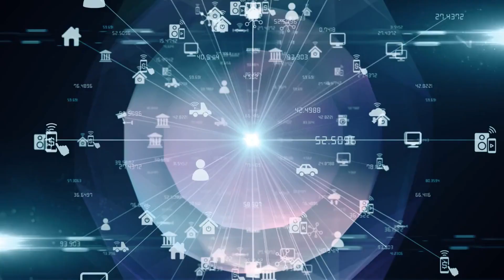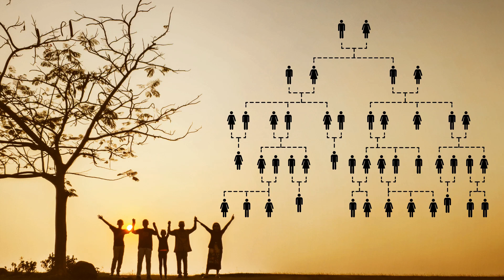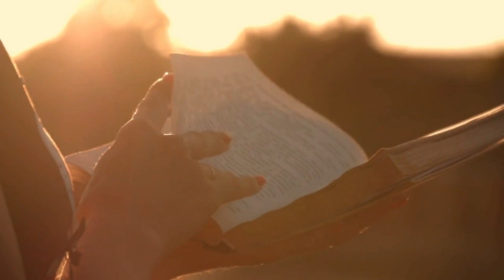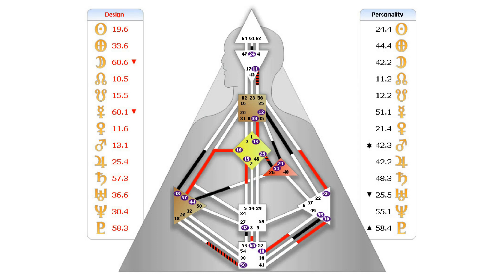Entdecke DEINE wahre BESTIMMUNG mit Human Design!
Fühlst du dich hin und wieder verloren?
Suchst du immer wieder nach dem Sinn des Lebens?
Stellst du dir öfter die Frage, wer bin ich eigentlich?

Auf der Seite kannst du dir kostenlos dein Human Design Chart herunterladen.
Gebe dazu deinen Namen, Geburtsdatum und deine genaue Geburtszeit ein. Wenn du die genaue Geburtszeit nicht weißt, kannst du auch 12 Uhr mittags eingeben.
Um allerdings ein wirklich zutreffendes Chart zu bekommen ist es ratsam, die Geburtsurkunde, die Geburtseintragung beim Standesamt oder jemanden aus der Familie zu konsultieren, wann genau die Geburt stattfand.
Klicke dann auf den Reiter ,,Ort" und gebe das Land und den Ort (oder die nächste größere Stadt) deiner Geburt ein.
Wenn du auf ,,OK" klickst, wird dein Life Chart erstellt.
Das Spiegelbild deines inneren Wesens schaut dich nun an.
Du kannst dir so viele Charts runterladen, wie du möchtest. Alles kostenlos.

Bildmaterial und Hintergrundmusik:
Canva, Pictory

Trotzdem ist es nur eine Empfehlung für euch und ihr könnt die Sachen natürlich auch woanders kaufen.